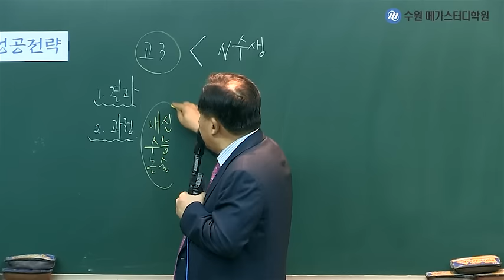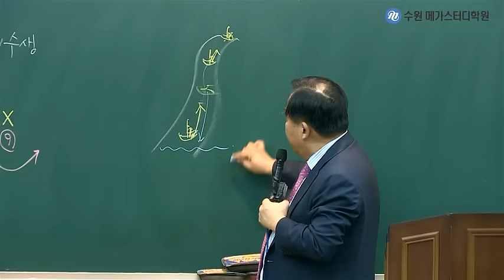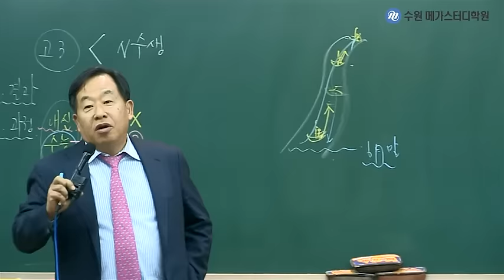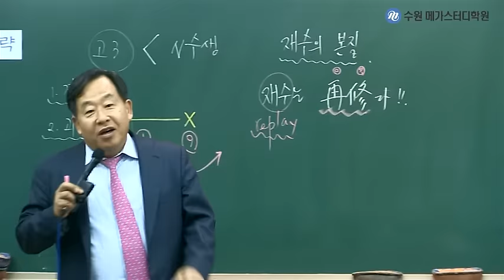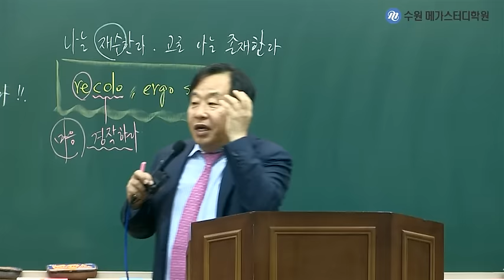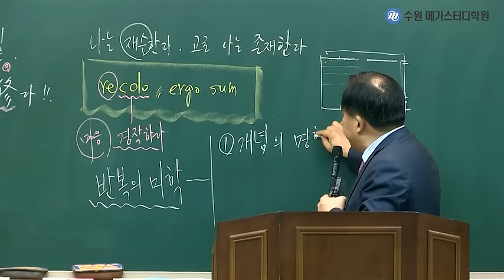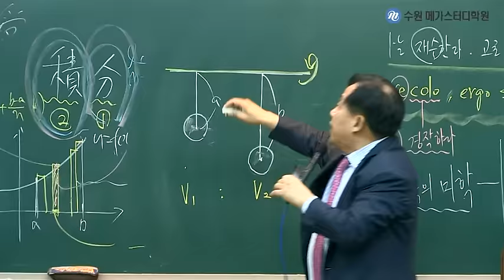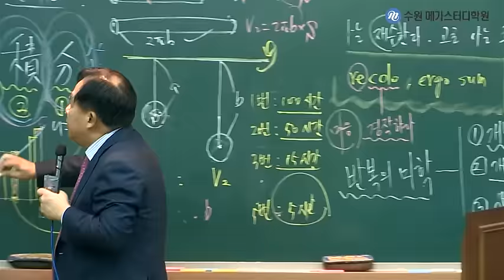2부 손주은회장님 강연 수원메가스터디학원 170207